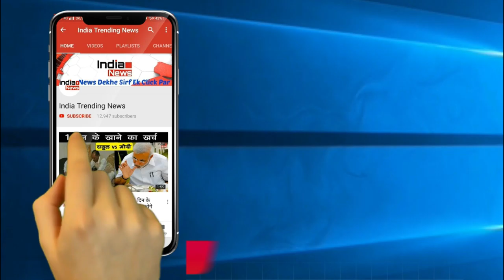Plane Crash In Moscow During Emergency Landing | मास्को प्लेन क्रेश !!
India Trending News (ITN) : Plane Crash In Moscow During Emergency Landing 41 Killed.